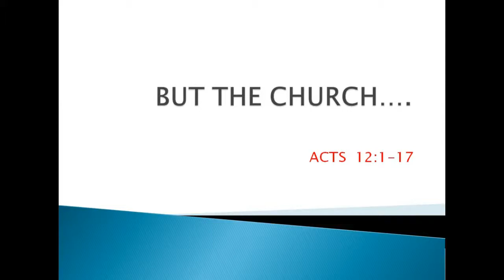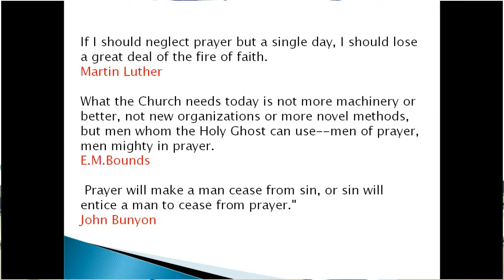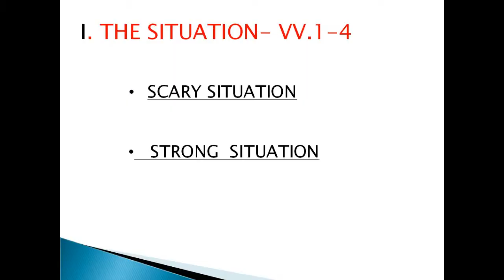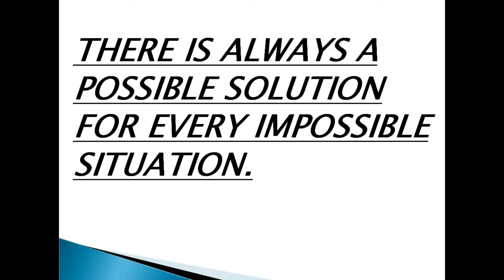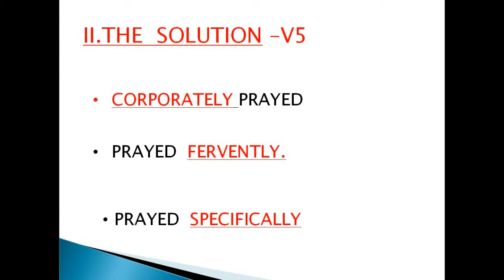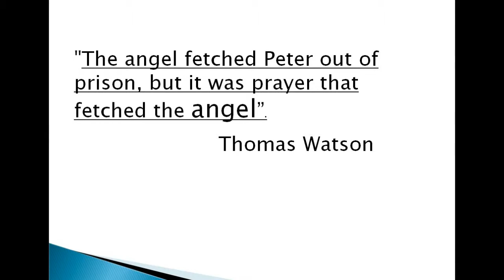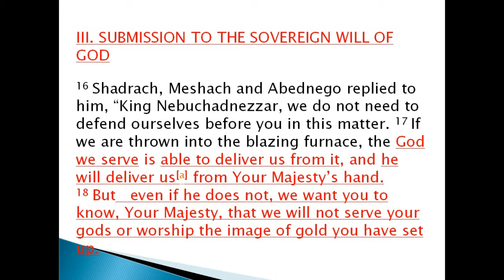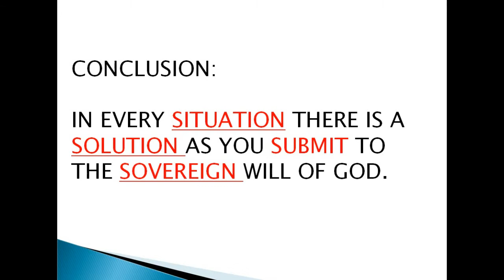But The Church